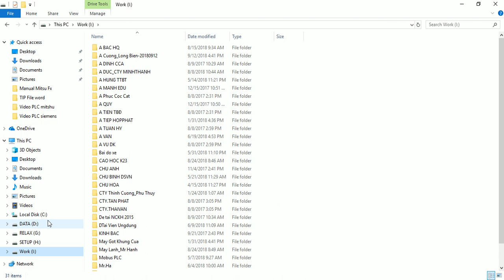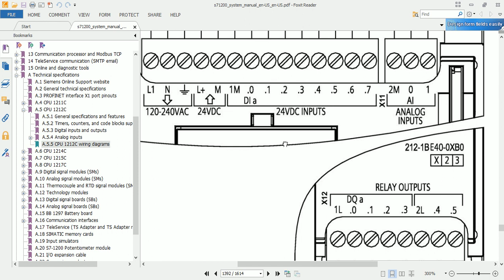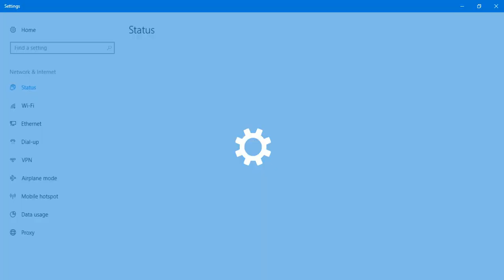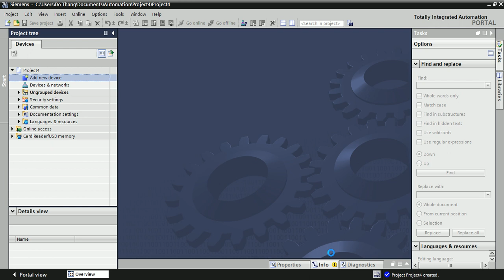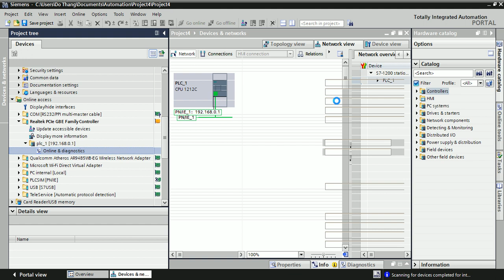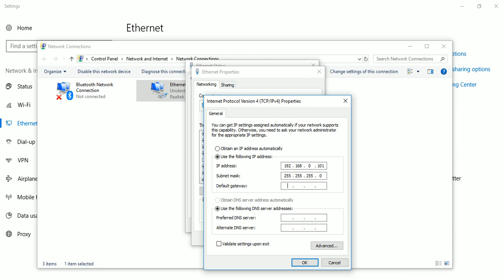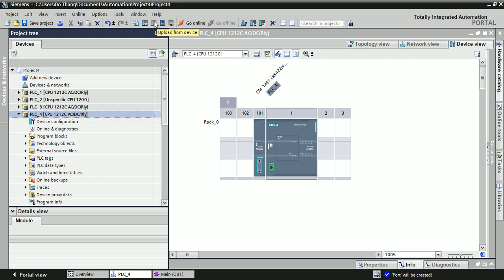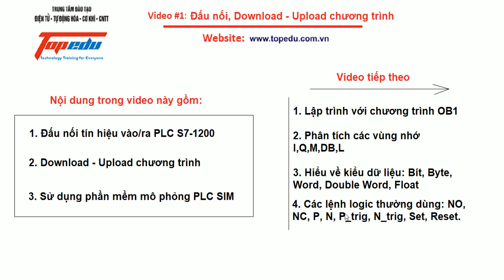Lập Trình PLC Siemens S7-1200: #1 Đấu nối, download upload chương trình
TRUNG TÂM ĐÀO TẠO CÔNG NGHỆ TOPEDU
CHUYÊN VỀ ĐÀO TẠO VÀ CHUYỂN GIAO CÔNG NGHỆ
1.Lập trình PLC - HMI các hãng Siemens, Omron, Mitsu, Delta,LS,...
2.Lập trình Vi điều khiển, nhúng,.
3.Lập trình Phay, Tiện CNC,.
*** Hình thức đào tạo:
1. Mở lớp dạy theo khóa học vào buổi tối hoặc cuối tuần Chủ nhật
2. Đến trực tiếp doanh nghiệp đào tạo ( thời gian linh động)
3. Đào tạo theo nhu cầu riêng từng học viên với hình thức 1 kèm 1.
4. Nhận thiết kế, lắp đặt, lập trình các dự án tự động hóa cho nhà máy, xí nghiệp.
               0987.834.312 (Mr. Mạnh)_ Tư vấn "Cơ khí"
               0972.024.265 (Mrs. Hằng)_Tư vấn khóa học